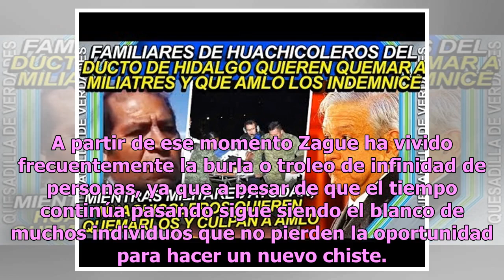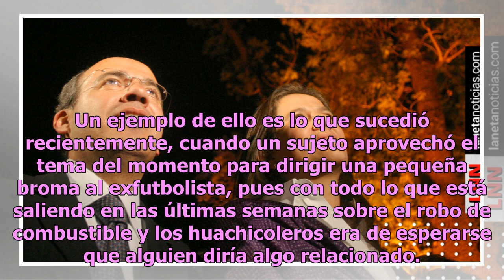¿Y ese manguerón?: Humillan a Zague y lo comparan con huachicoleros (VIDEO)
Hace algunos meses Luis Roberto Alves Zague se vio envuelto en un terrible escándalo, ya que fue víctima de la filtración de un video con contenido erótico que le costó muchas burlas y el fin de su matrimonio, pues el metraje no era para su esposa. A partir de ese momento Zague ha vivido frecuenteme...